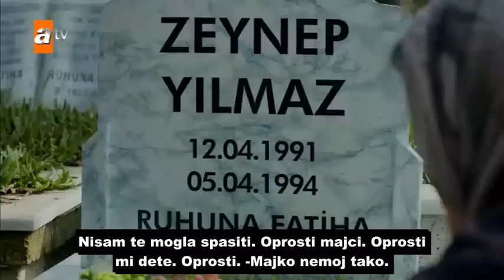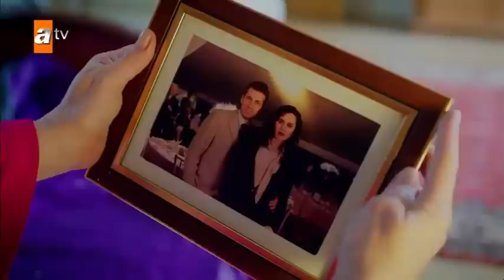Ko te je uzeo 1.epizoda ( tv verzija)